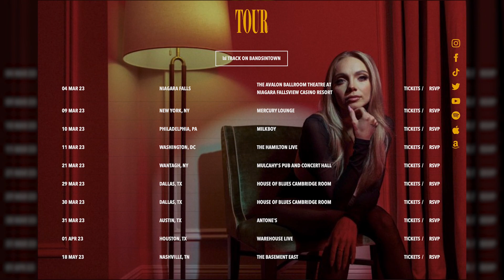Front Row Phyllis @ Joes Live with Danielle Bradbery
Interview with Danielle Bradbery at Joe’s Live Rosemont.